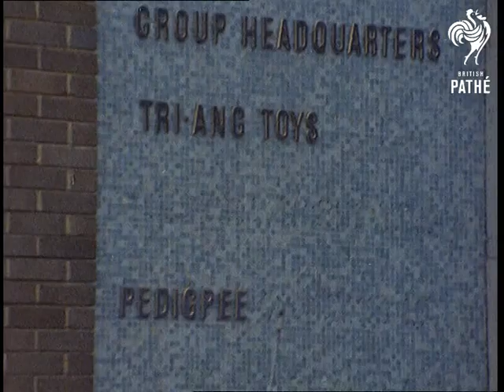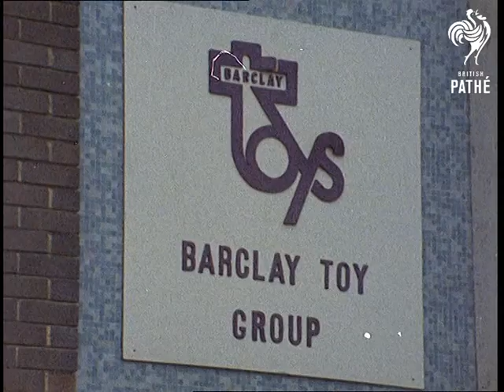Factory Workers (1970-1979)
This material is filmed in colour.

Pedigree.

Various shots of the trucks outside Tri-ang toys factory. Various shots outside the main entrance into the factory with sign reading 'Barclay Toy Group - Group Headquarters Tri-ang Toys - Pedigree'. Various shots of the men and women leaving the factory. Several shots of the blocked road outside the factory with many people leaving, walking on foot.
 FILM ID:3049.09